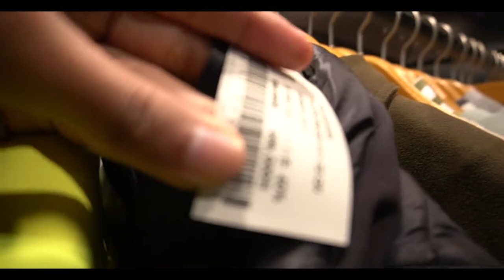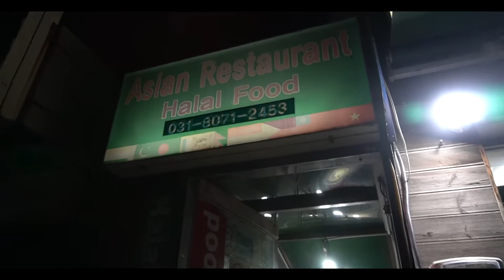PERGI PAJU, BELI BAJU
P.s Dhal Mashoor kat kedai tu sumpah sedap. Kedai tu boleh repeat serious.
Published on 11 July 2020
 ALL THE GEAR USED IN MY VIDEOS!
Main Camera (Sony a 6400) -